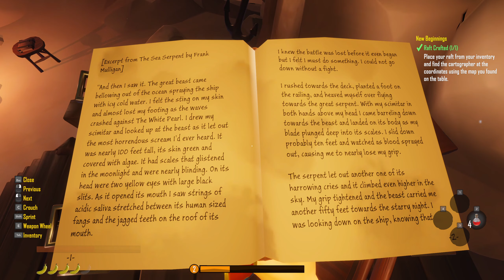Direkt der erste Piraten Capitaine - Let´s Play Salt 2: Shores of Gold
Salt 2 ist ein Open-World Piratengame welches sich auf Entdeckung, Überleben und Herstellung konzentriert. Setze die Segel in Richtung eines unendlichen generierten Meeres, nur Du und dein Schiff. Erkunde Inseln gefüllt mit Aufgaben, Höhlen, Städten, Piraten und Geheimnissen. Level deine Skills in Jagen, Fischen, Sammeln, Herstellung und dekoriere dein Schiff.